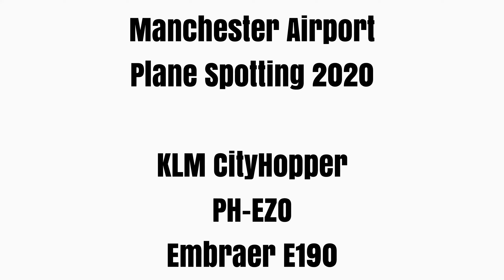KLM Cityhopper Embraer 190 landing at Manchester Airport Plane Spotting 2020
Good afternoon everyone, I hope you are all doing very well! This is the KLM Cityhopper Embraer 190. The first video of many from today's expedition at Manchester Airport in the Plane spotting 2020 series!
Things slowly starting to speed up at Manchester still very quiet but managed around 15 aircraft in a couple of hours which is good going of late!